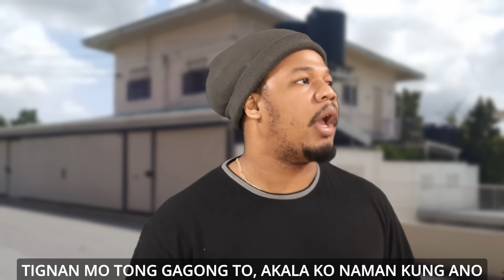KATHNIEL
JUST COMEDY